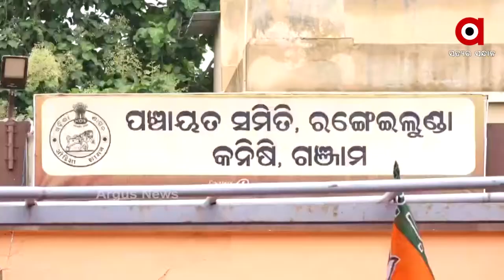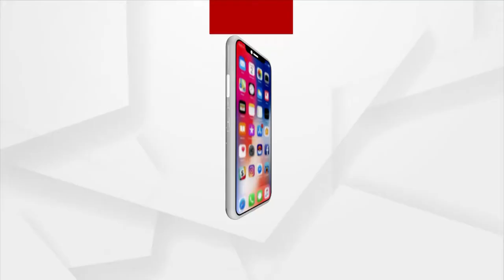ଗଞ୍ଜାମ ରେ ବିଜେପି ପକ୍ଷରୁ ଧାରଣା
BJP protests in Ganjam district over PM Awas Yojna Scam in Odisha.
ରାଜ୍ୟରେ ଲକ୍ଷାଧିକ ପ୍ରଧାନମନ୍ତ୍ରୀ ଆବାସ ଯୋଜନାର ବଡକେଳେଙ୍କାରୀ । ଯାହାକୁ ନେଇ ସାରା ରାଜ୍ୟରେ ତେଜୁଛି ଆନ୍ଦୋଳନ  ବିକ୍ଷୋଭ। ଗଞ୍ଜାମ ଜିଲ୍ଲା ରଙ୍ଗେଇଲୁଣ୍ଡା ବ୍ଲକ ଓରାଉ କରିଛି ବିଜେପି